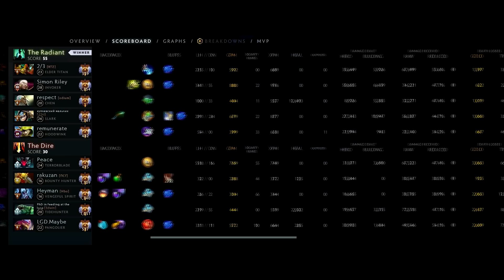PERFECT COMBO!! MVCMILLAN INVOKER AMAZING GAME | Dota 2 Invoker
PERFECT COMBO!! MVCMILLAN INVOKER AMAZING GAME

00:00​​ Laning Phase
04:14 Highlights